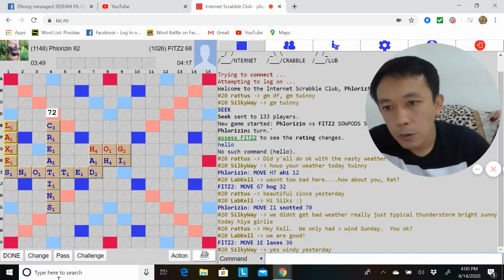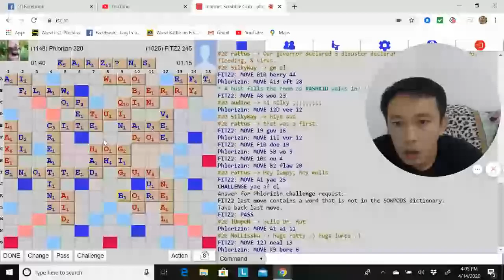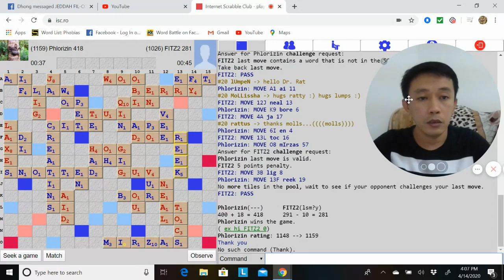Scrabble Game Online - Covid-19 Word Game at Home.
Play your Scrabble game during the home quarantine and enjoy while learning.